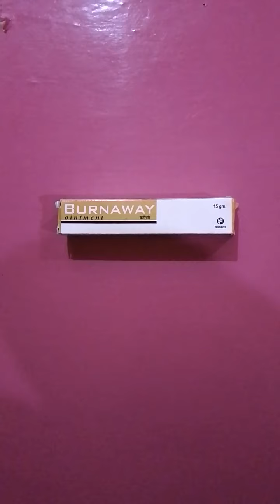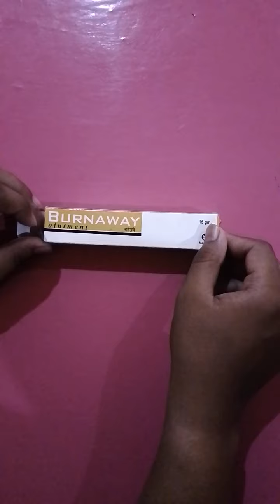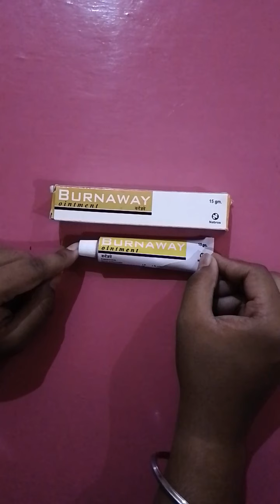Burnaway Cream full Review In Hindi|Deepu Jha